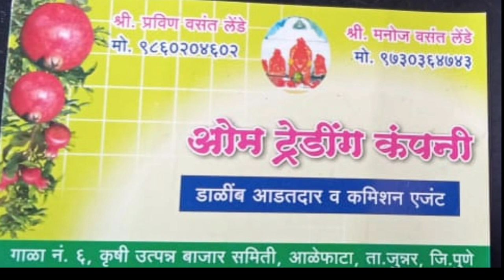Live डाळींब लीलाव आळेफाटा पहा आपल्या डोळ्यांनी दि. 08/08/2021